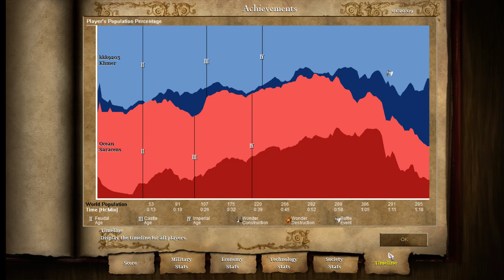1v1 SAR vs. KHM, Green Arabia, Mastapiece turned Disastapiece - kkk9205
Mass CA could not kill fast, Lack of Map Awareness

Fast Imp Mass CA, should make light cav scouts and control opponent expansion
1835 vs 1811